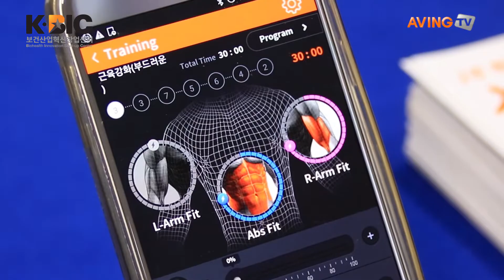[바이오코리아 2019] 스마트메디칼, 근육강화 돕는 EMS 홈트레이닝 제품 'X-PAD' 소개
스마트메디칼디바이스(대표 문찬곤)는 4월 17일(수)에서 19일(금)까지 코엑스(COEX)에서 열리는 '바이오코리아 2019(BIO KOREA 2019)'에 참가해 스마트폰과 연동 가능한 EMS 홈트레이닝 제품 'X-PAD'을 소개했다.

X-PAD의 EMS프로그램은 운동 전 준비부터 파워 트레이닝, 운동 후 릴렉스까지 근육 단련 운동 과정을 체계적으로 제공한다. 성별, 운동목적(근육강화, 지방연소, 산후 다이어트), 부위별 설정(복부, 팔다리)등 사용자에게 최적화되고 세분화된 EMS 파형을 선택할 수 있다.

관계자는 "X-PAD의 고품질 계단식 저주파 파형은 높은 강도에도 부드럽게 근육을 자극함으로써 피부 통증을 유발하는 기존 EMS 운동기구의 뾰족한 저주파 파형의 단점을 보완했다"고 말했다. 이어, "스마트메디칼 디바이스는 대한민국 식약처에서 의료기기 인증을 받았으며, 선진국을 대상으로 지속적인 판매채널을 확대해나갈 예정이다"고 전했다.

한편, 『오픈 이노베이션을 선도하는 바이오코리아, 기술 도약의 원년을 꿈꾸다』라는 주제로 열린 'BIO KOREA 2019'에서는 컨퍼런스, 전시회, 비즈니스포럼 등을 통해 국내 보건산업이 나아가야 할 방향과 전략을 제시한다. 또한, 주요 글로벌 제약·바이오 기업들이 참가해 국내 기업과 적극적인 커뮤니케이션을 펼치고 있다.